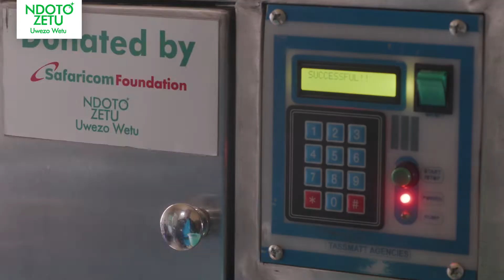Purpose of NdotoZetu is to Uplift Communites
NdotoZetuUwezoWetu Initiative is inspired by Kenyans who are making a positive impact in their communities.
We are looking forward to partnering with you on projects that will uplift your community.
or collect application forms at any Safaricom shops near you.